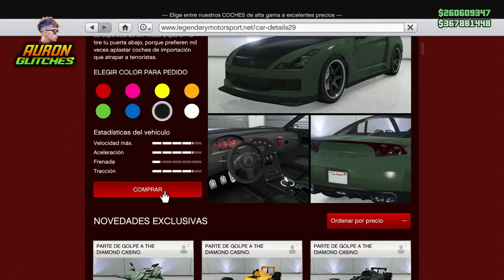COMO DUPLICAR COCHES RAPIDO🚀 EN GTA ONLINE SOLO SIN AYUDA❤ MASIVO $ 1.800.000 /5 MIN